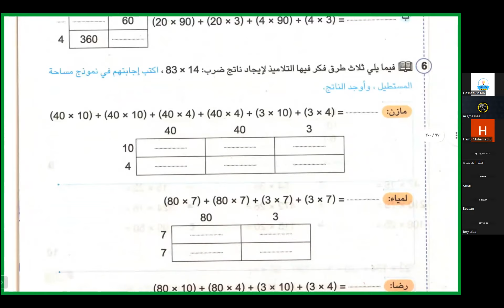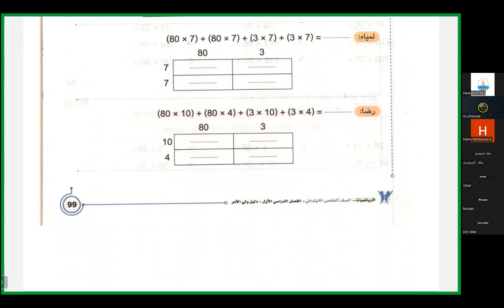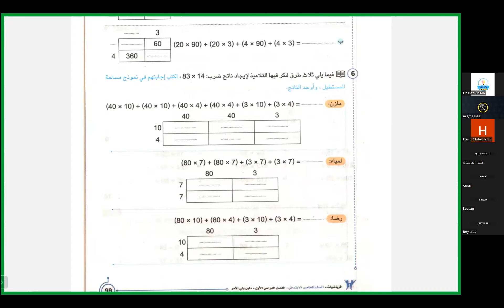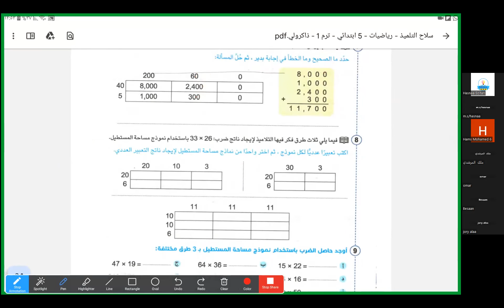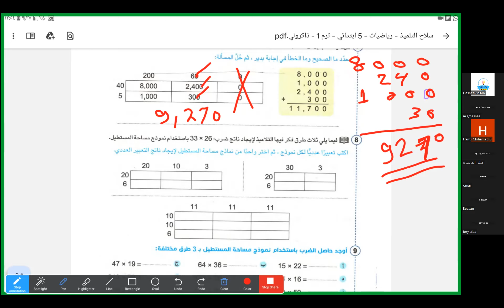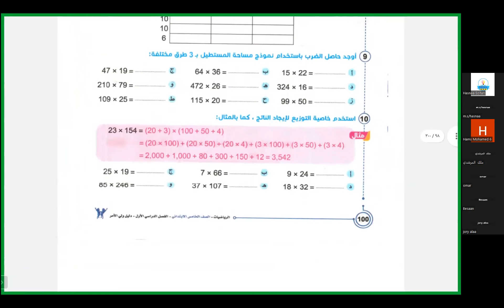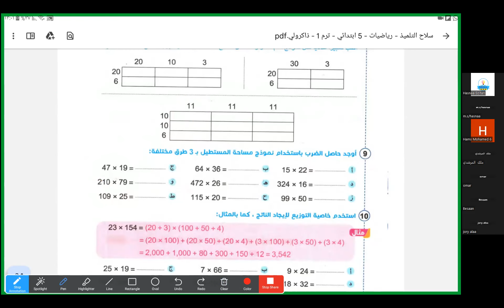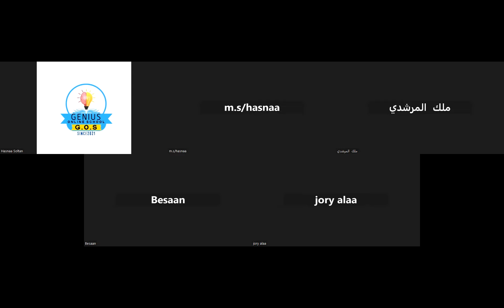الجزء2/شرح درس (الضرب بالتوزيع ) في ماده الرياضيات الوحدة الثالثة للصف الخامس الابتدائي